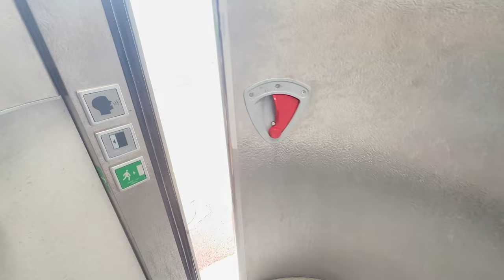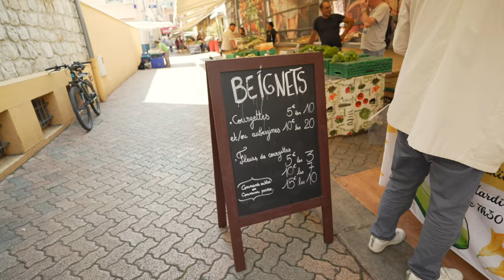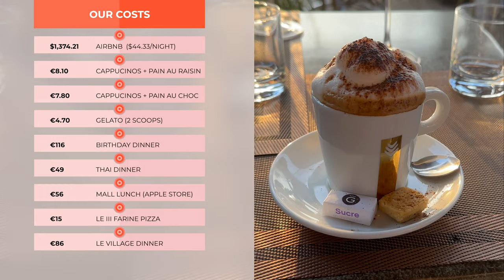Cagnes-sur-Mer - Our travel guide to this glorious city on the French Riviera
Ep.54 From the incredible hilltop views to the beautiful, azure beaches, this place left us breathless. We take you through everything we experienced during our month-long stay in this seaside village nestled between Antibes and Nice in the South of France.

Want to try mezze? We went to Demokritos
Address: Ayiou Antoniou 11, Paphos 8041, Cyprus

☕️ Buy us a coffee (caffeine helps us bring you more great content)!

Chapters:
00:00 - Start
00:51 - Kevin's Birthday Pick
01:44 - Our Daily Walks along the Sea
02:58 - Exploring the Côte d'Azur beach
05:08 - How's the food on The Riviera?
09:53 - The 44 Bus was our savior!
10:35 - Shopping around Cagnes-sur-Mer
11:17 - How's the supermarket?
13:04 - Fumbling in French
13:52 - How's the weather?
14:31 - Trains cover the coastline
14:42 - Cagnes Con #1
15:21 - Cagnes Con #2
15:40 - Cagnes Con #3
16:19 - What did it cost to stay here?
17:40 - Is Cagnes-sur-Mer worth visiting?

📹 VIDEO EQUIPMENT
* Primary Camera: Sony FX30
* B-Roll Camera: iPhone 14 Pro
* Editing: Final Cut Pro X on a 16" M1 Max MacBook Pro
* Key Light: ZHIYUN MOLUS X100 Bi-Color 100W COB Video Light
* Diffuser: ZHIYUN Quick Release Mini Softbox
* Vocal Microphone: Sony ECM-B10